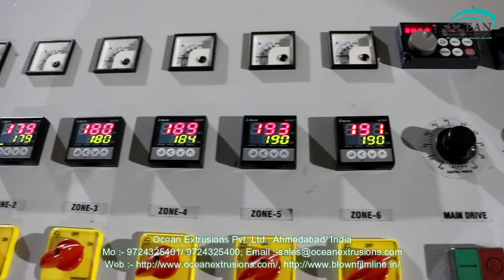Plastic Reprocess Plant India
Plastic Reprocess Plant India such as Plastic Reprocess Plant, Plastic Waste Recycling Plant, Plastic Reprocess Plant India, Raffia Waste Reprocess Plant, Extruder For Waste Plastic Recycling, Drinking Straw Machine.
Plastic Reprocess Plant India is the process of recovering scrap or waste PLASTIC and reprocessing the material into useful products. This helps to reduce the high rates of  plastic pollution.
Plastic Reprocess Plant India includes taking any type of plastic sorting it into different polymers and then chipping it and then melting it down into pellets after this stage it can then be used to make items of any kind such as plastic chairs and tables. Soft Plastics are also recycled such as polyethylene film and bags.

Other processes of Plastic Reprocess Plant India :-

Application of Plastic Reprocess Plant India :-

Tags of Plastic Reprocess Plant India :-